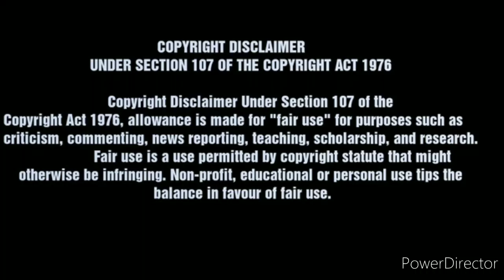When Rugby Players Throw Punches Reaction Video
Mixx Da Old Head Watches and reacts to When Rugby Players Throw Punches